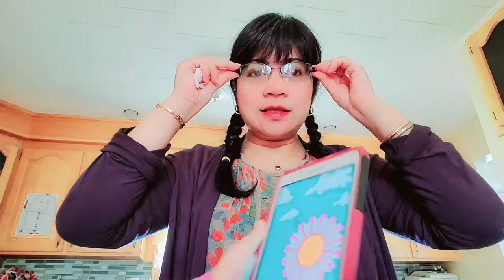UMAGANG KAY GANDA KASI MAARAW